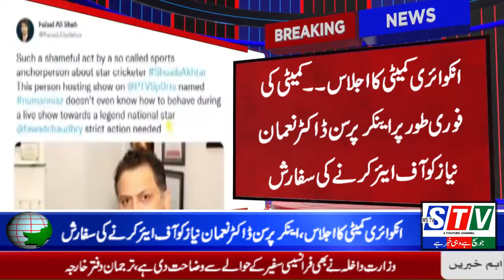Breaking News | 28 October | Suragh Rasan News - STV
WATCH LATEST NEWS OF NATIONAL AND FOREIGN AFFAIRS OVER ALL THE WORLD 🌍  ON  STV. SURAGH RASAN NEWS AND THE STORIES OF CRIME AND JUSTICE THE ACTION OF LAW ENFORCING AGENCIES  AGAINST THE CRIMINALS NATIONAL SONGS AND PROGRAMMS OF THE PERSON OF DEFENSE AUTHORITY OF THE COUNTRY TO  APPRECIATE  THE YOUNGER AND TECHNICIANS OF PROGRAMMS POSITIVE ACTION AND MESSAGE  AGAINST USAGE OF  NARCOTICS

Our voice is Nation Voice